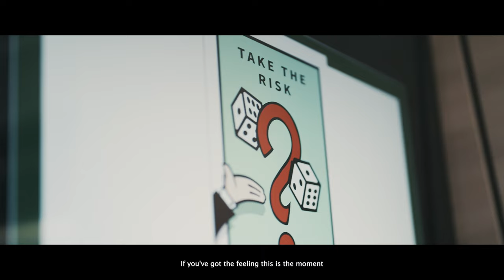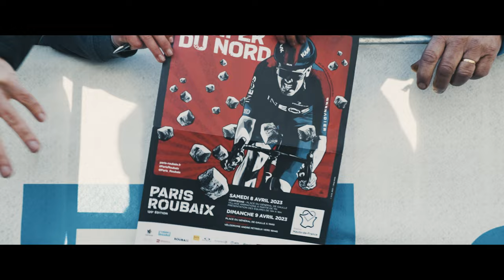PAIRS ROUBAIX 2023 | Q36.5 Pro Cycling Team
The Queen of the Classics, the Hell of the North. The team gave their everything and despite countless setbacks, four of our riders reached the Roubaix Velodrome.
The hard fight on the cobbles calls for equally tough gear to get you through one hell-ish race.

📹: Adam Dismore